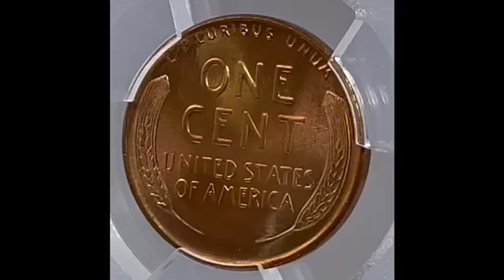1944 Lincoln Cent MS67+ Red - Reverse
This is a beautiful, bright red example of the 1944 Lincoln Cent graded MS67+ by PCGS. This near-flawless example shows bright surfaces and great original mint luster.  While generally available in gem red condition, this example is an exceptional example at MS67+ in red;  With the enormous expansion of the money supply brought on by World War II, the mint furiously issued coinage to keep up with demand from the ever expanding economy.  Nearly 1.5 billion Lincoln Cents were issued in 1944, however, PCGS currently lists only four graded finer at MS68.  A nearly unparalleled, top-tier example of the issue.

Mintage: 1,435,400,000

Weight: 3.11 grams

Composition: 95% Copper, 5% Tin and Zinc

Designer: Victor D. Brenner